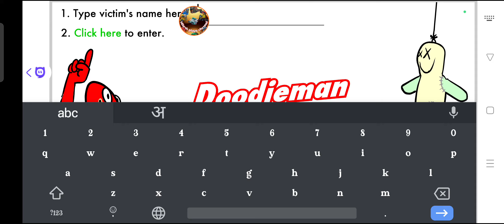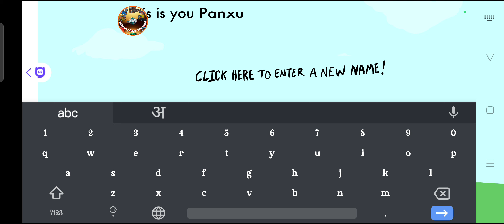doodiman voo doo fun game